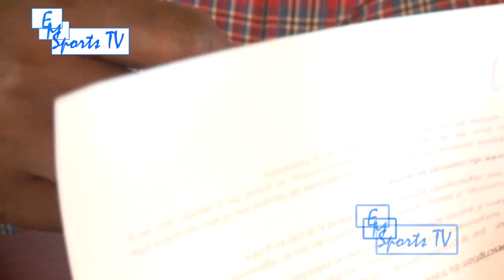Myugariro Runanira Hamzat yasinyiye Rayon Sports avuye muri Marine FC.